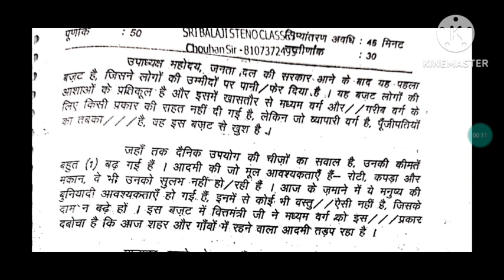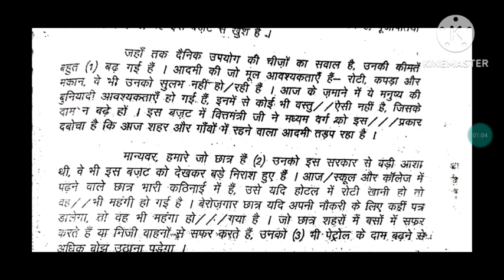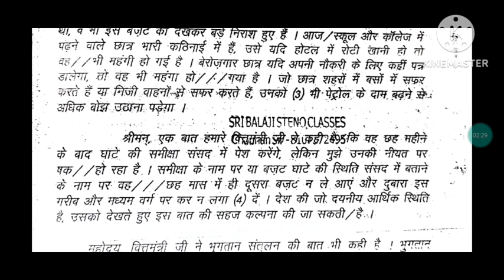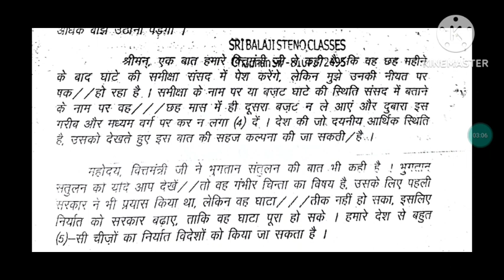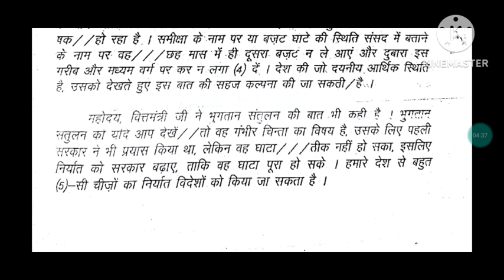ITI METTER DICTATION 70WPM CODE 59